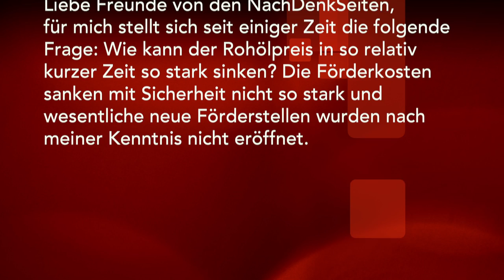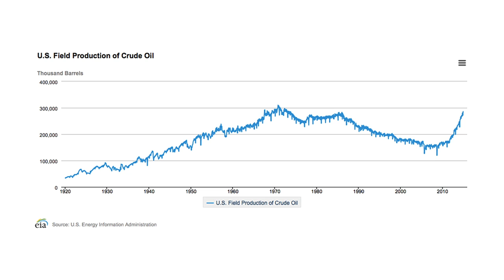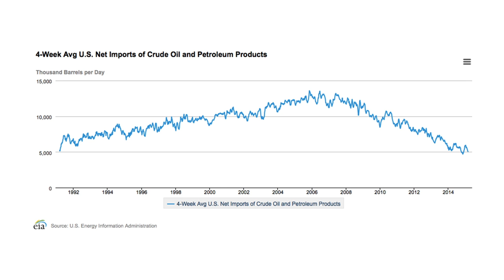NachDenkSeiten Videopodcast 15/03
Gefällt Ihnen unser Video?
Unterstützen Sie uns mit Ihrer Spende!

Kontoinhaber: IQM e.V. NachDenkSeiten BZA
IBAN: DE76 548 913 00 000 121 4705
BIC-Code: GENODE61BZA

Heute geht es um die Frage, warum der Ölpreis so stark gefallen ist und ob es da vielleicht einen geopolitischen Hintergrund geben könnte.